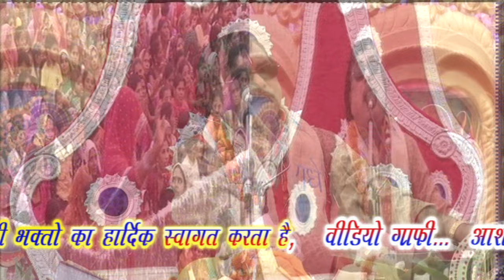स्वामी आधार चैतन्य आल्हा सम्राट सुरजन चैतन्य की जबरदस्त जोड़ी को सलाम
नमस्कार सभी महाजनों को मैं -

        अंशुल यादव शिकोहाबाद

ANSHUL YADAV SHIKOHABAD

YOUTUBE CHENNAL में आपका हार्दिक स्वागत करता हूं आप हमारे चैंनल के माध्यम से समस्त सम्मानित शास्त्रियों की कथा भागवत DJ REMIX भजनों का आनंद लें
निर्माता - अंशुल यादव
चैंनल संरक्षक - परम् आदरणीय विशेष शास्त्री जी
एडिटर - अंशुल यादव
कैमरा - अंशुल यादव (शिकोहाबाद)
आप इस चैंनल के माध्यम से - बारहमासी सम्राट विशेष शास्त्री जी के मुखरविन्द से अधिक से अधिक भागवत सुन सकेंगे ।

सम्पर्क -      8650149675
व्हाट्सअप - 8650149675